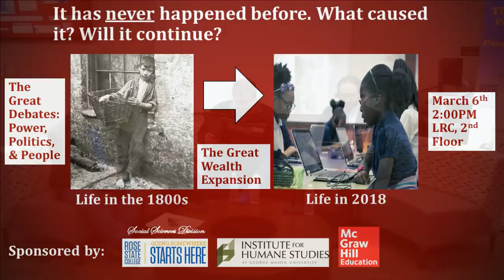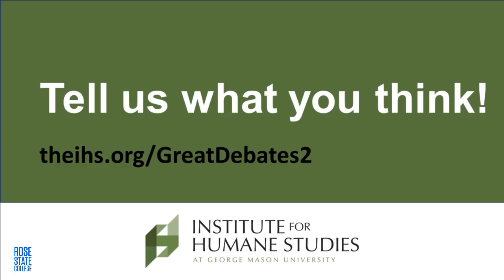Great Debates: Power, Politics, and People - The Great Wealth Expansion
Rose State is a community college offering more than 60 degree and skilled-occupational programs conveniently located just outside the Oklahoma City metro.